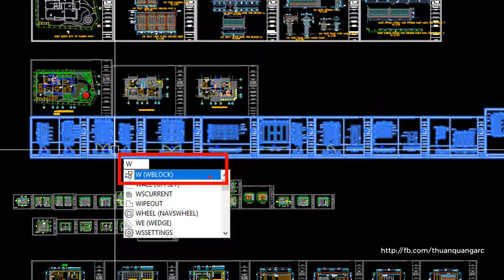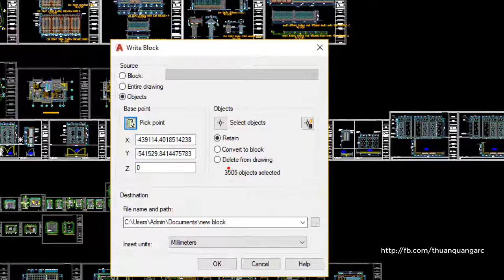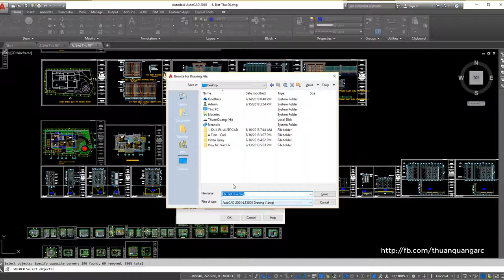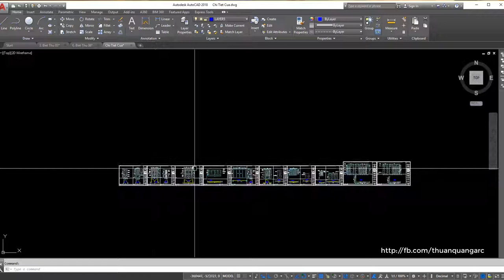Lệnh Wblock / Xuất một phần đối tượng thành bản vẽ dwg mới / thủ thuật autocad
Lệnh wblock, writeblock, w trong autocad
Xuất một phần bản vẽ thành đối tượng mới trong autocad
Học auotcad cơ bản, thủ thuật mẹo vặt autocad, học autocad qua video

Chúc anh em gặt hái nhiều thành công!